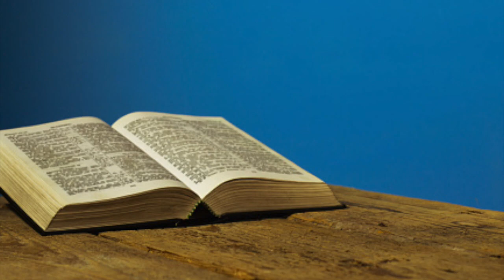ბიბლია - ნეემიას წიგნი, თავი 11